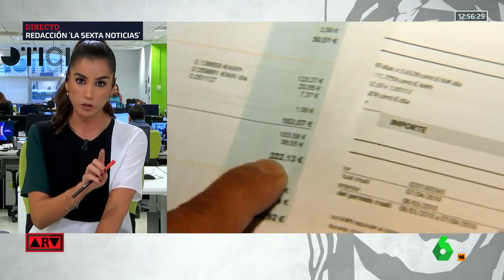Rubén Sánchez: "El recibo de la luz es un 4,3% más caro que hace un año"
Este martes 30 de octubre, el portavoz de FACUA-Consumidores en Acción, Rubén Sánchez, ha intervenido en el programa 'Al Rojo Vivo', de La Sexta, para hablar sobre el impuesto de las hipotecas y la factura de la luz.